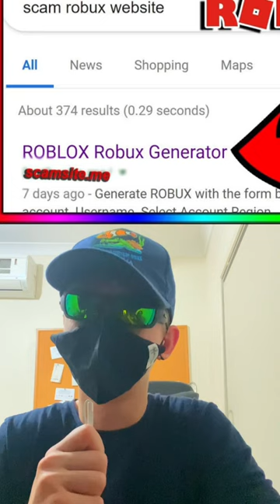Would you let your kids play THESE games